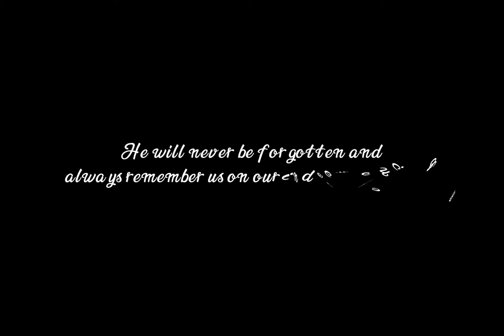Deaf Bataeños - Song of Jose Rizal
Activitie 2: Special Number A - Song of Jose Rizal
Committee by: Deaf Bataeños
Date: June 12, 2022 (Sunday)

Notes: No sound in the video and within subtitles cc [English]
Also, please watch the video now. Enjoy your watch it. ☺️